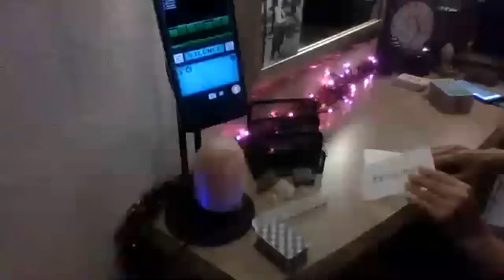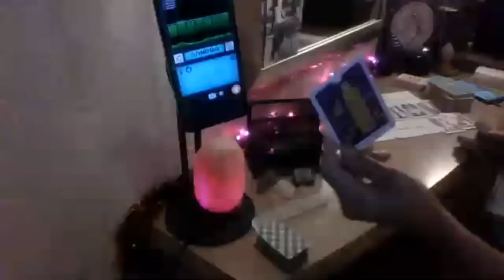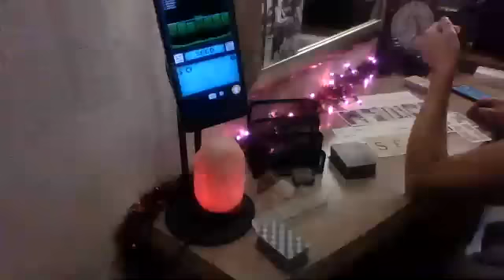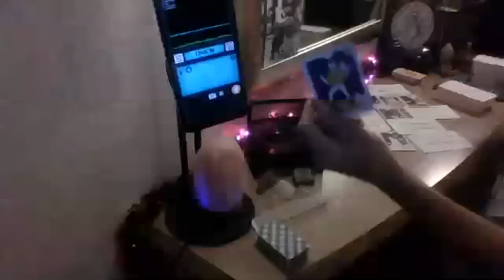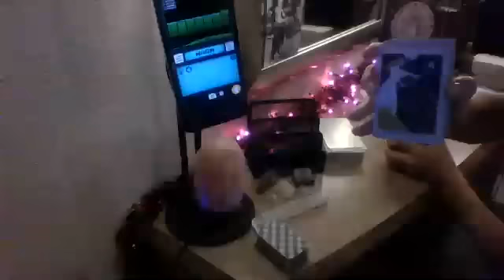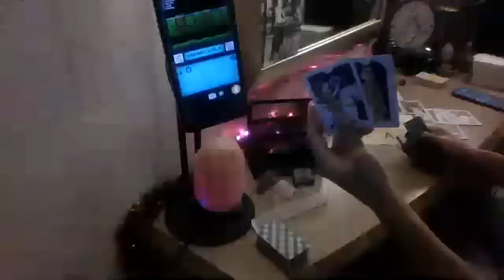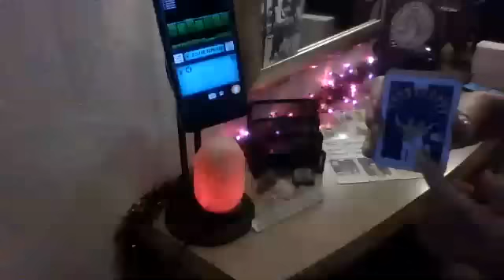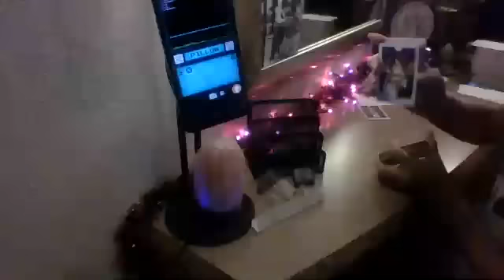Exh*mation of an older male. People going to try and sue u or this person in the future will fail.